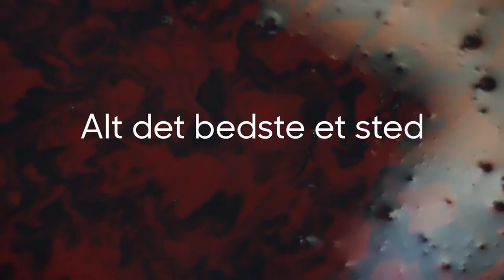Det Kgl. Teater | "Alt det bedste et sted”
Music Licensing: Upright Music

Music: “Sarabande From Suite No. 11” (G. Friedrich Händel, R. Ronsted) | Upright Music | Sonoton Vanguard

Sonoton Vanguard is exclusively represented by Upright Music in Scandinavia and Poland.

Advertiser: Det Kongelige Teater
Agency: Wichmann & Schmidt
Production: New Land
Sound Design: Martin Dirkov
Director: Casper Balslev